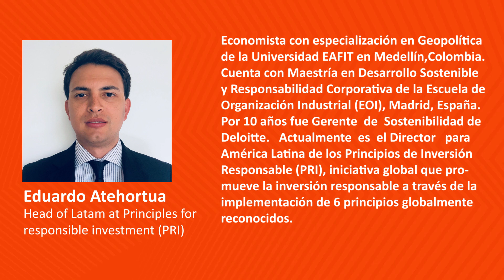ESG Talks | Episodio 1: Conversamos con Eduardo Atehortua (PRI) sobre las inversiones responsables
Daniela Door, Gerenta de Alternativos y Análisis de Prima AFP, conversa con Eduardo Atehortua, Head para Latam (Ex-Brasil) de Principios para la Inversión Responsable (PRI). En este primero episodio, repasaron qué son las inversiones responsables, por qué han cobrado más importancia en los últimos años y cuán rentables son actualmente.